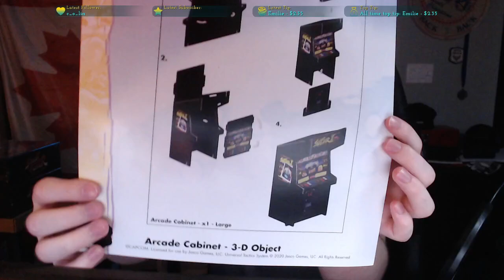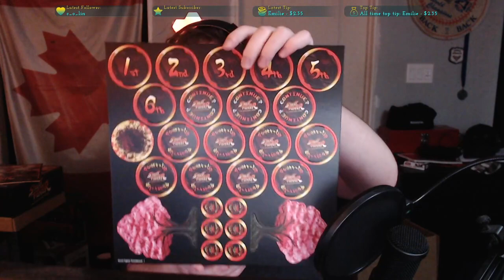Unboxing Stream! AJS Street fighters the miniatures game is here! Watch me open it! Follow to chat,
Finally Got Angry Joe's board game! Street Fighters the Miniatures game, watch me unbox it!